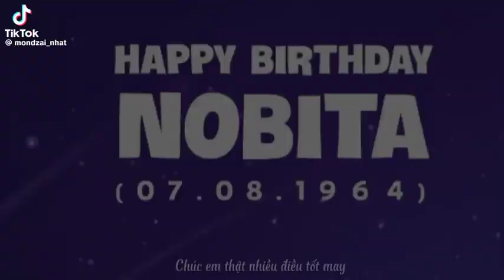Happy Birthday Nobita 🌹🎂 7/8/1964 - 7/8/2023